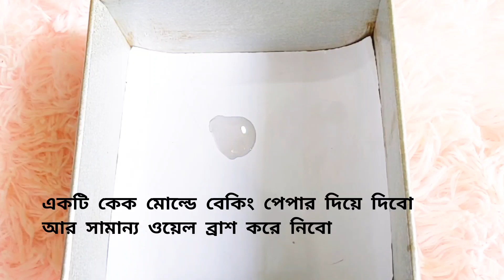চকলেট ব্রাউনি রেসিপি/ঘরে থাকা উপকরণে খুব সহজে চকলেট ব্রাউনি রেসিপি/Fudgy chocolate brownies recipe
Egg-2piece
sugar-1/2cup
oil-1/2cup
flour 1/2cup
coco powder -1/2cup
baking powder -1/2spoon(optional)
vanilla accence -1/2spoon
liquid milk -1/2cup
 Vanilla icecream and chocolate syrup for gurnishing.